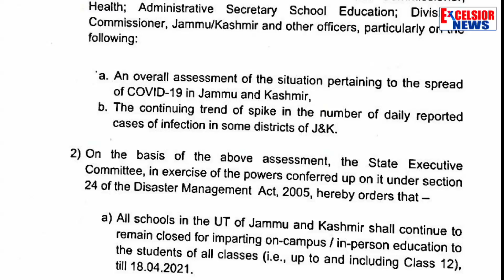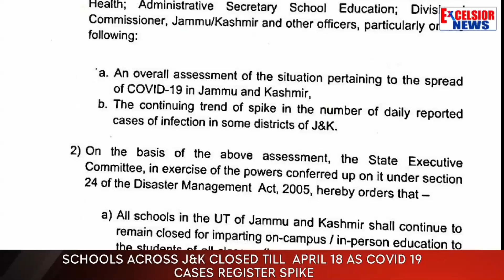Schools Across J&K Closed Till April 18 As Covid 19 Cases Register Spike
| Excelsior News |
The Jammu and Kashmir government on Sunday extended the closure of schools for students in class 10-12 for another week till April 18 in view of a continuous spike in COVID-19 infections in the unioin territory, Lieutenant Governor, Manoj Sinha tweeted.